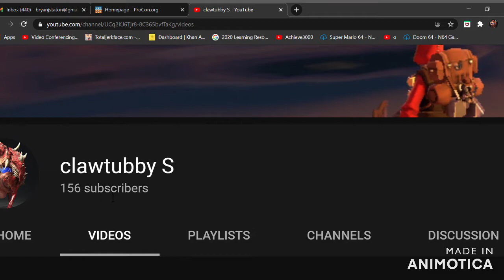thank you for 100 subs